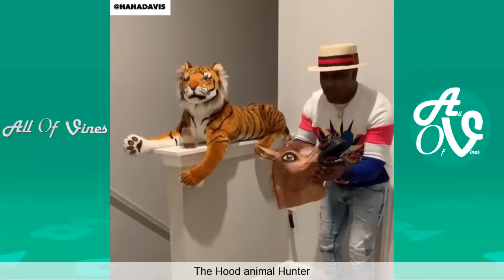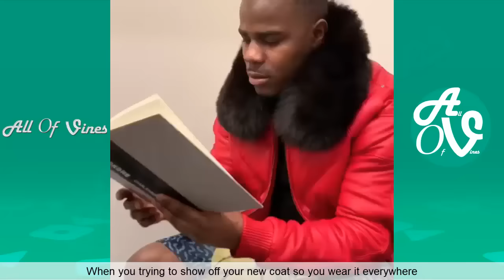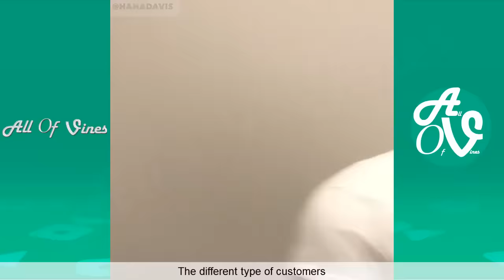Try Not To Laugh Or Grin While Watching HAHA DAVIS Instagram Videos | HahaDavis Big Fella meme Vines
"IMPOSSIBLE CHALLENGE" Try not to laugh or grin while watching HAHA DAVIS Instagram Compilation 2018.

Hope you enjoy watching this New Haha Davis Big Fella  Meme Videos.